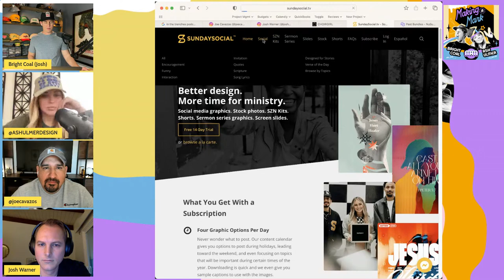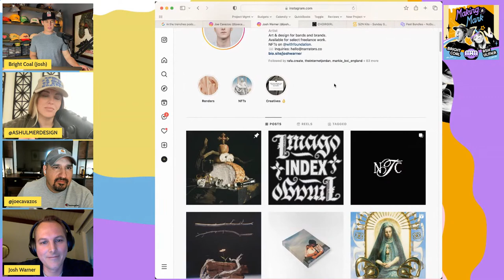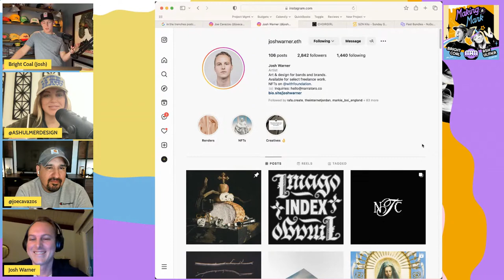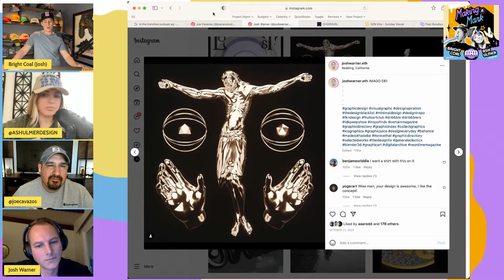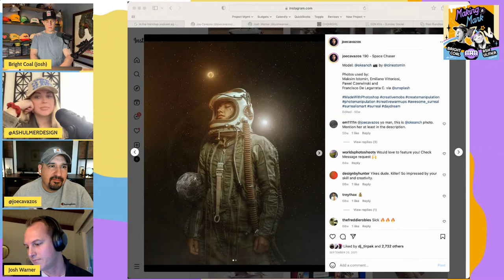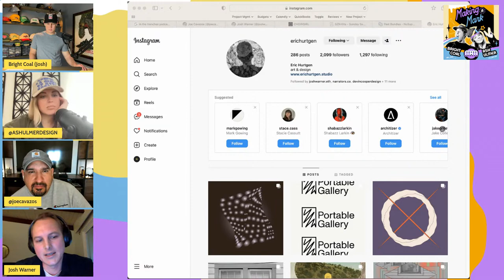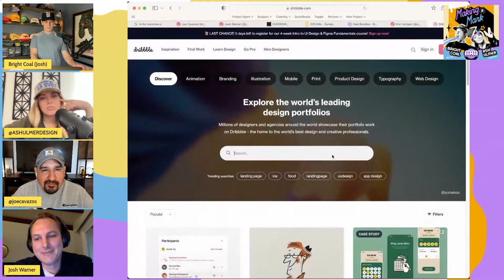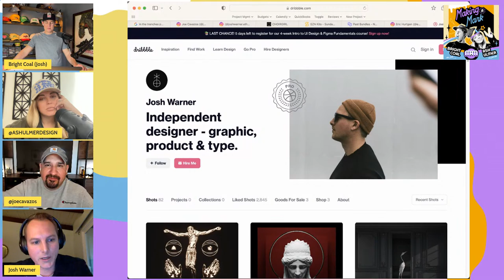"Social Media is Dead" Making A Mark EP 16 ft. Josh Warner and Joe Cavazos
Welcome to another episode of Making A Mark - the show where we meet new folks and ask them 1 big question about creativity. Today's guest is Josh Warner and Joe Cavazos and we'll be answering the question:

"What would you do if social media didn't exist tomorrow?"